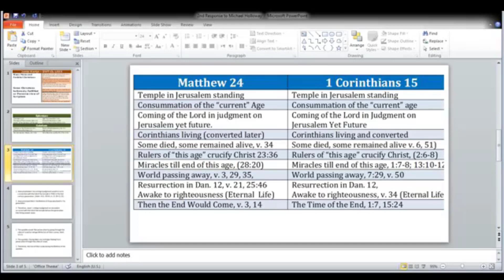2nd Speech Arg 7 Matt 24 End of the World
Claims by Justin Martyr that the events of Matt. 24 were being fulfilled in his day and time.